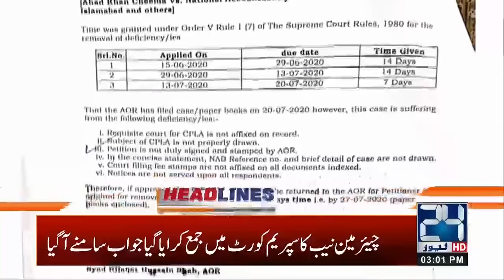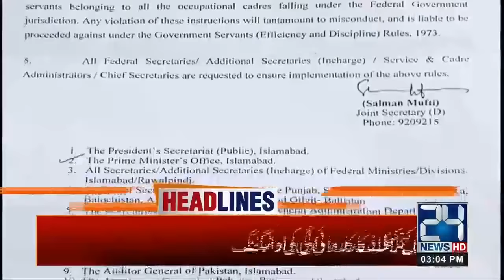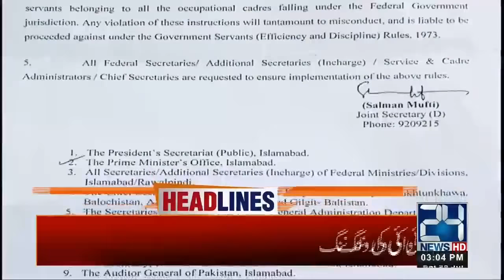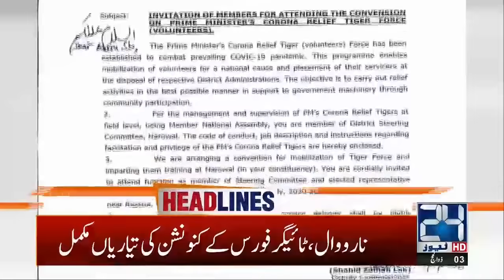3pm News Headlines | 25 July 2020 | 24 News HD